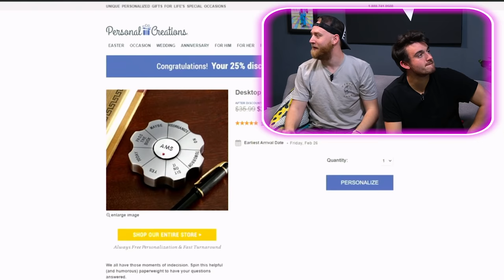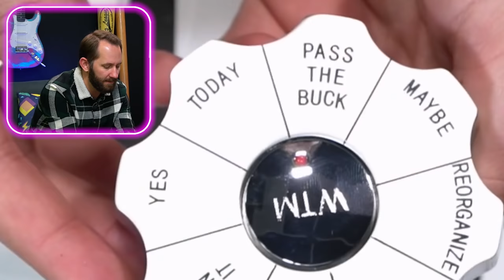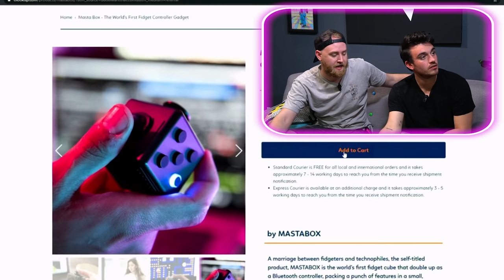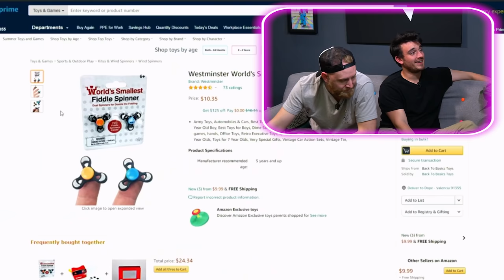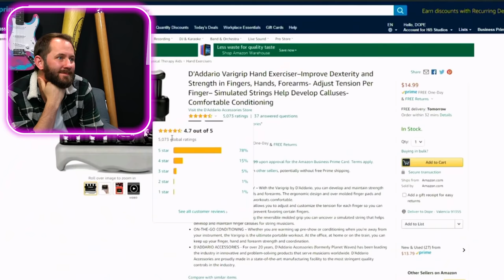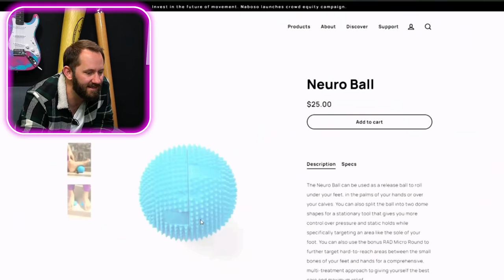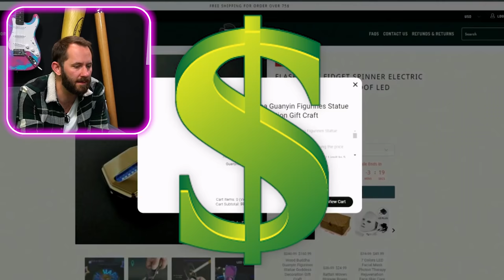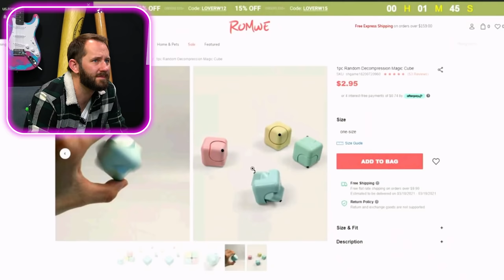10 Fidget Toys With Alternative Features!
Are you shaking in your seat? Maybe you have restless legs? Well today's episode of Dope or Nope is here to help! Today, we are looking at 10 Fidget Toys, that all do something a little different for you. They range from being a wireless remote, to being a tool to help you make decisions!

00:00​​​​​​​​​​ - Intro
01:21 - Custom Decision Making Fidget Spinner!
06:00 - Remote Control Fidget Toy!
09:00 - World's Smallest Fidget Spinner!
11:14 - Drone Fidget Spinner!
13:08 - Hand Strengthening Fidget Toy!
16:07 - Foot Massaging Fidget Toy!
18:05 - Fidget Spinner Lighter!
19:40 - Fidget Spinner Battle Bots!
21:42 - Happy Boy Fidget Cube Spinners!